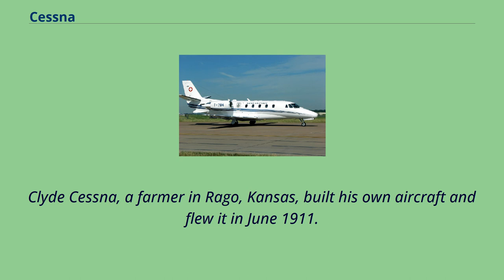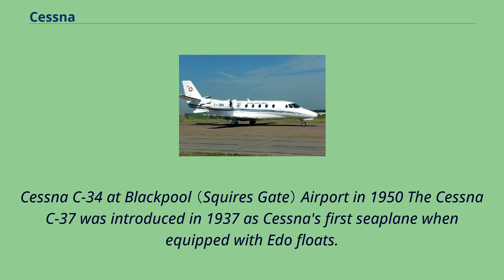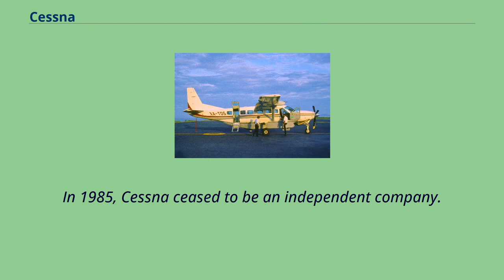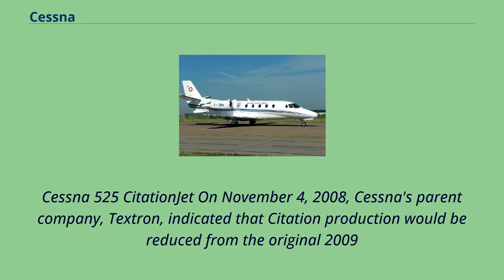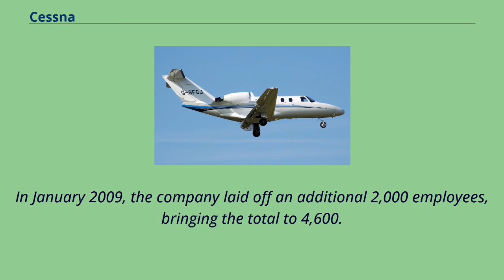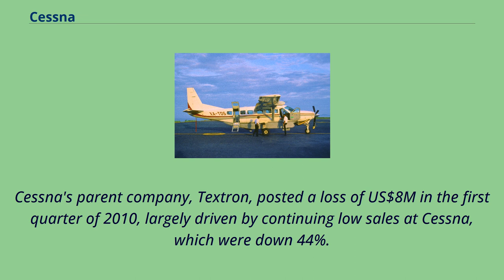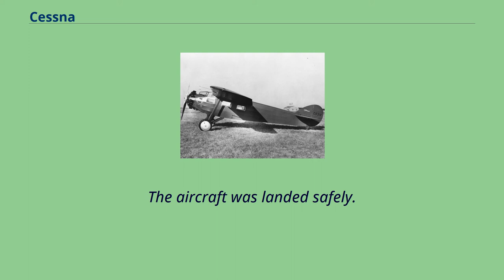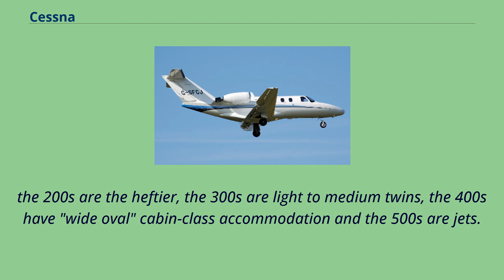Cessna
Companies_based_in_Wichita,_Kansas
The Cessna Aircraft Company （/ˈsɛsnə/） was an American general aviation aircraft manufacturing corporation headquartered in Wichita, Kansas.
The company produced small, piston-powered aircraft, as well as business jets.
For much of the mid-to-late 20th century, Cessna was one of the highest-volume and most diverse producers of general aviation aircraft in the world.
It was founded in 1927 and was purchased by General Dynamics in 1985, then by Textron, Inc.
, in 1992.
In March 2014, when Textron purchased the Beechcraft and Hawker Aircraft corporations, Cessna ceased operations as a subsidiary company and joined the others as one of the three distinct brands produced by Textron Aviation.
Clyde Cessna, a farmer in Rago, Kansas, built his own aircraft and flew it in June 1911.
He was the first person to do so between the Mississippi River and the Rocky Mountains.
Cessna started his wood-and-fabric aircraft ventures in Enid, Oklahoma, testing many of his early planes on the salt flats.
When bankers in Enid refused to lend him more money to build his planes, he moved to Wichita.
Cessna DC-6 Cessna Aircraft was formed when Clyde Cessna and Victor Roos became partners in the Cessna-Roos Aircraft Company in 1927.
Roos resigned just one month into the partnership, selling back his interest to Cessna.
Shortly afterward, Roos's name was dropped from the company name.
The Cessna DC-6 earned certification on the same day as the stock market crash of 1929, October 29, 1929.
In 1932, the Cessna Aircraft Company closed its doors due to the Great Depression.
However, the Cessna CR-3 custom racer made its...